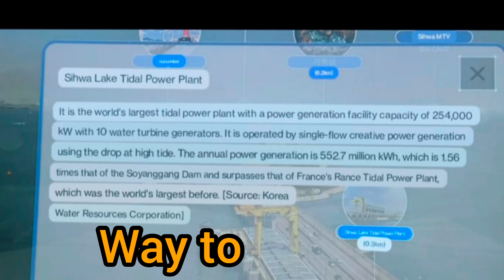World's largest tidal power plant || Coffee का test 🤣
World's largest tidal power plant
power plant
tidal power plant
whare is world's largest tidal power plant?
Tidal power plant in Korea
is world's largest tidal power plant in Korea?
South Korea
Tidal power plant in south korea
coffee ka test
coffee ka test in south korea 🤣
Jiju in south korea